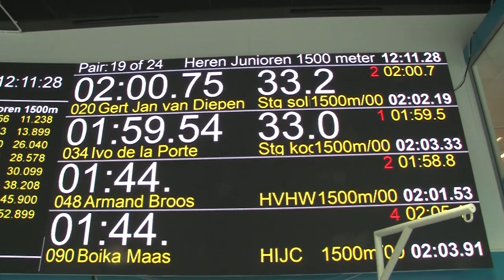Gert Jan van Diepen - Ivo de la Porte 1500m NK Clubs Thialf 2018